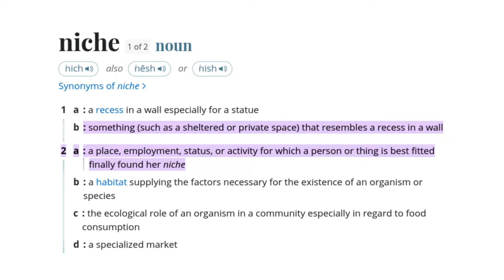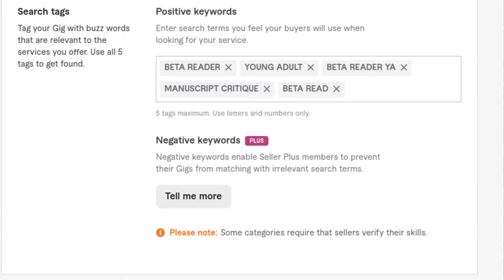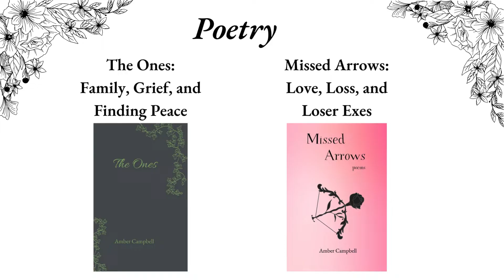Optimize Your FIVERR Gigs in 2025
There are 5 important aspects of optimizing your Fiverr gigs for maximum exposure to clients. Which ones have you neglected?

BOOKS
📚 Missed Arrows: Love, Loss, and Loser Exes Poetry

JUST RESTOCKED
Signed Copies

EDITORIAL SERVICES
✏️ Copyediting YA/MG manuscripts
✏️  Beta reading YA/MG manuscripts
✏️  Revising/Writing Query Letters for YA/MG manuscripts
✏️  Critiquing up to the first 9,000 words of YA/MG manuscripts

PUBLISHING JOBS
💼 Publisher's Marketplace

LIFE SUSTENANCE
☕ Top of the Mornin' Coffee

🎵 MUSIC
Track: "Catch Me If I Fall", NEFFEX

Amber Campbell is an author and freelance editor. When she's not meticulously weaving words into sentences, she can be found in her tiny home watching YouTube with her husband and fur babies.